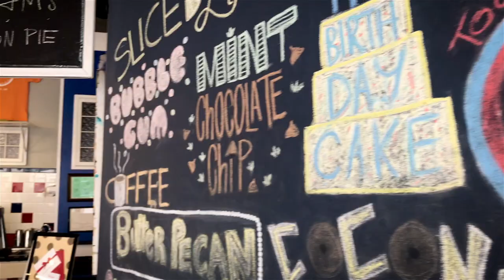Why Choose Concord, North Carolina?